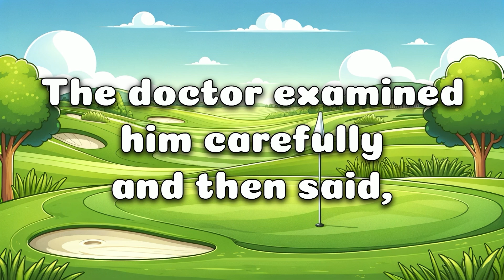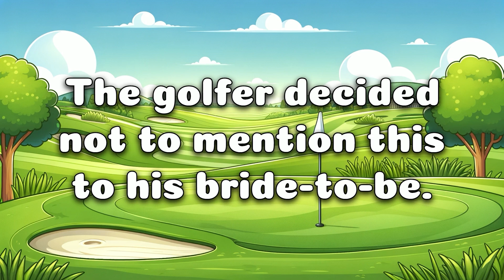😂The bride was still a virgin - when she saw her husband penis, she...😂Best Jokes Of The Day!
🤣Funny Daily Jokes! | BEST JOKES OF THE DAY!

If laughter is your favorite form of therapy, you'll find the best medicine here.

Remember, a day without laughter is a day wasted.

🤣😂The Joke😂🤣

There was this guy, a keen golfer, who was out playing on the golf course one sunny afternoon.

Everything was going well until a particularly powerful swing sent a golf ball flying at high speed, landing right in his crotch.

The pain was immediate and intense.

He doubled over in agony barely able to move.

After some time, he managed to gather enough strength to get himself to a doctor.

He was extremely worried, not just because of the pain, but also because he had an important life event coming up.

Once at the doctor's office, he explained his situation,

“Doc, I’m in a real bind here.

I’m supposed to be going on my honeymoon next week, and, well, my fiancée and I have been waiting.

She’s still a virgin, in every way, and this could be a real problem.”

The doctor examined him carefully and then said,

“Well, I have some news.

To ensure it heals correctly, I’ll have to put your manhood in a splint.

It’ll keep it straight and give it the support it needs to recover.

You should be all set by next week.”

The doctor then began crafting a splint.

He was meticulous in his work, arranging the depressors into a neat, four-sided bandage, securing everything together with medical wire.

The result was quite impressive, almost like a miniature work of art.

The golfer decided not to mention this to his bride-to-be.

He wanted to keep it a surprise, or perhaps he was just too embarrassed.

The wedding went off without a hitch, and soon they were on their honeymoon, in a quaint motel room, ready to celebrate their union.

His bride, full of excitement and nerves, decided to make a grand gesture.

She dramatically ripped open her blouse, revealing her beautiful breasts.

She looked at him and said,

“You’ll be the first.

No one has ever laid hands on these pristine twins.”

The groom couldn’t resist the opportunity for a joke.

He quickly whipped down his pants and exclaimed,

“Look at this, it’s still in the Crate!”

😂😂The END😂😂